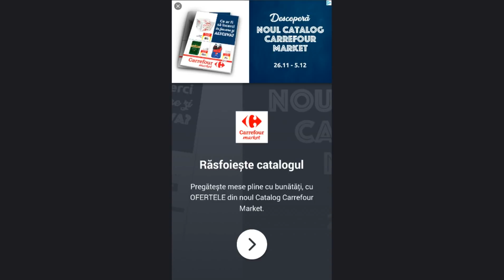Find The Differences - Her Secret Level 1-30